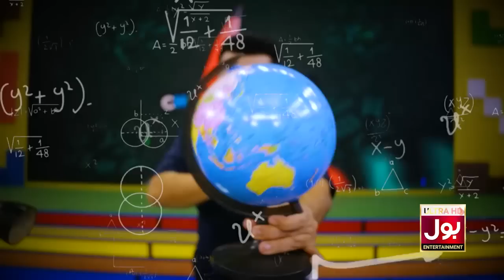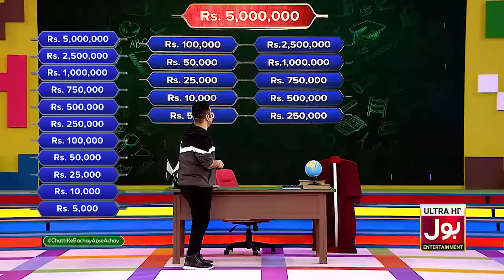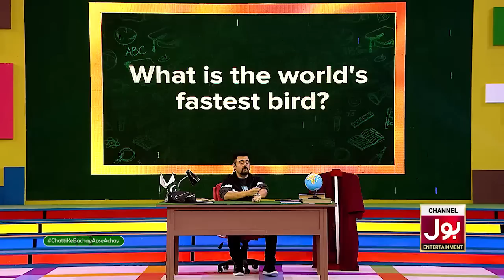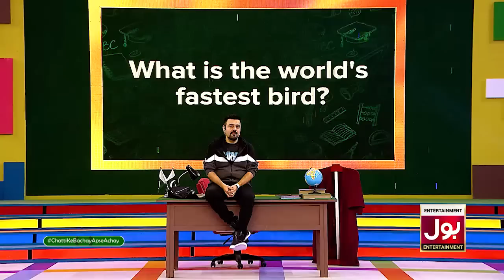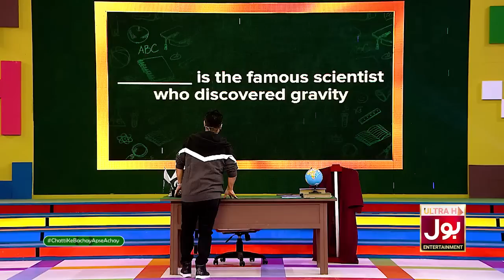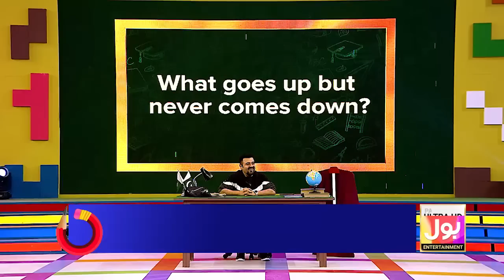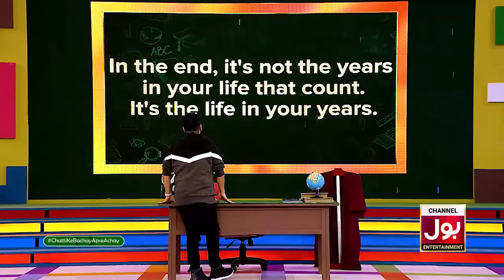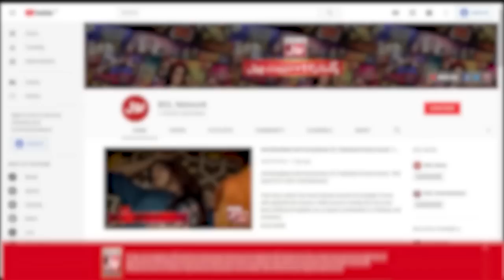Aadi Adeal And Faizan Sheikh In Chatti Ke Bachay Apse Achay | Ahmad Ali Butt | Episode 21 | 18th Feb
Aadi Adeal And Faizan Sheikh In Chatti Ke Bachay Apse Achay | Ahmad Ali Butt | Episode 21 | 18th Feb 2023 | BOL Entertainment